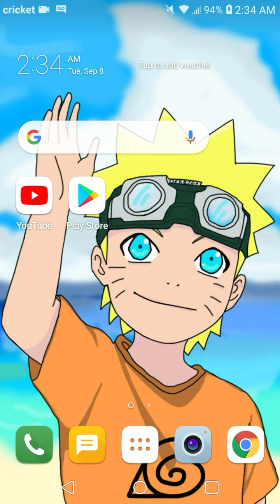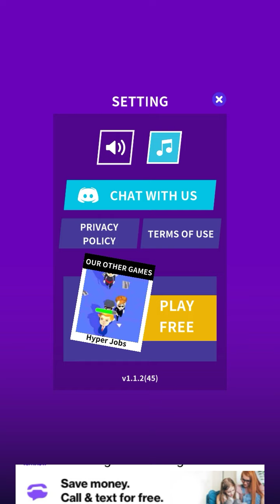Why???? | 69 Runner